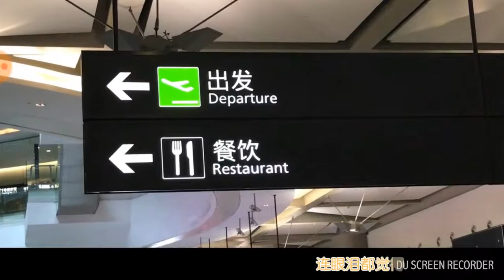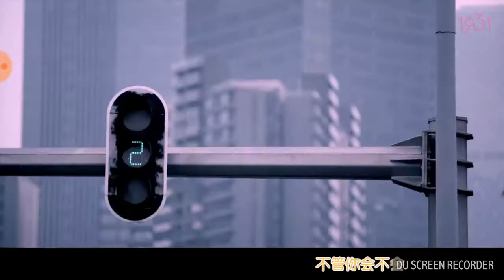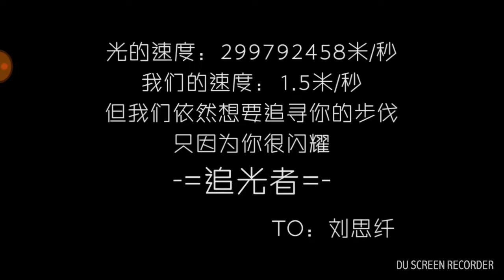[101.土壌を作る]劉Sixianカバー "光の歌手"ペイ・ニンガー[広州1931女性グループ]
Liu Sixian Nickname: 4000
Tanggal lahir: 15 September 1994
Tempat lahir: Jiangxi

Kebangsaan / Etnis: Cina / Han

"Anda ingin menjadi baik", "Dream Sky", "The Light of Change", dll. MVs yang dilemparkan termasuk "I See", "Another Me in the World," "You Want Be Be Good," dan seterusnya. Film yang dibintangi adalah "The Killer di kursi belakang." Pada 10 Januari 2018, ia bertindak sebagai pembawa jawaban dalam jawaban langsung “Mind Printing Machine” yang diluncurkan oleh YY. Baru-baru ini bergabung untuk berpartisipasi dalam "membuat 101".